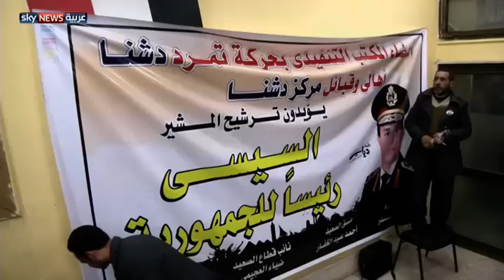مصر.. تحديات كثيرة أمام حكومة محلب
تثير استقالة حكومة حازم الببلاوي التساؤلات في مصر حول قدرة الحكومة الجديدة على تحمل الضغط الناجم عن التحديات السياسية والاقتصادية التي تواجهها الدولة. لمشاهدة المزيد، يرجى زيارة صفحة الفيديو على الموقع الإلكتروني لسكاي نيوز عربية من خلال الضغط على الرابط التالي